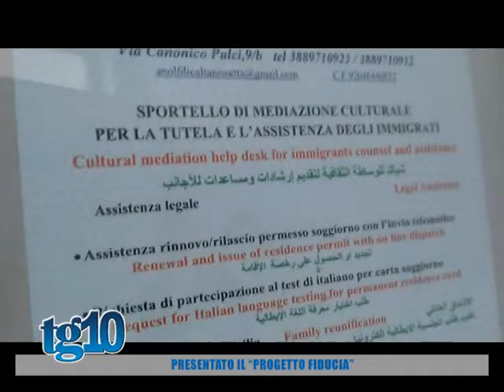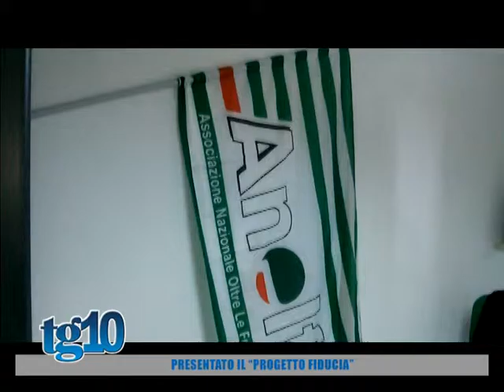Presentato il ''progetto fiducia''